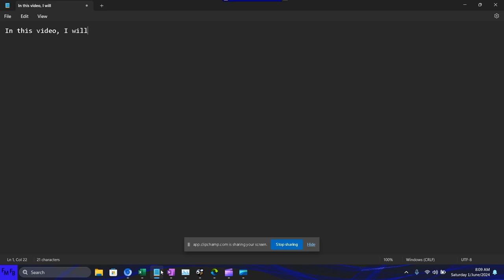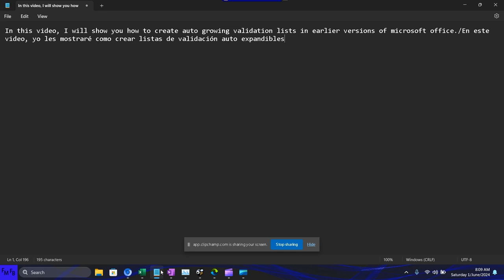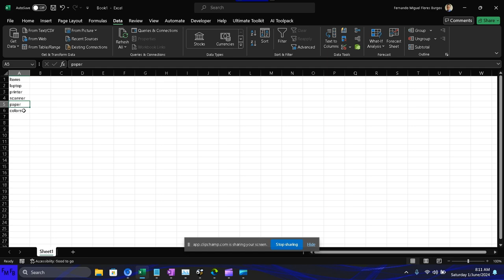Como crear listas de validación auto expandibles en versiones previas de Microsoft Office